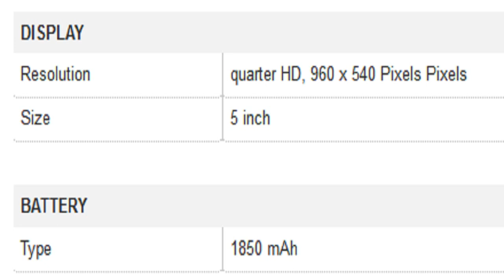Ginger Monix Android G5001 Peacock By Camerii Mobile Specification [INDIA]